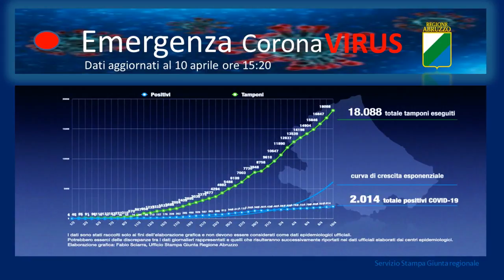Covid 19, l'Abruzzo supera quota 2000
Sono 83 i nuovi casi di positività al Covid-19 registrati nella giornata di oggi in Abruzzo che, così, supera quota 2000 contagi attestandosi a 2014